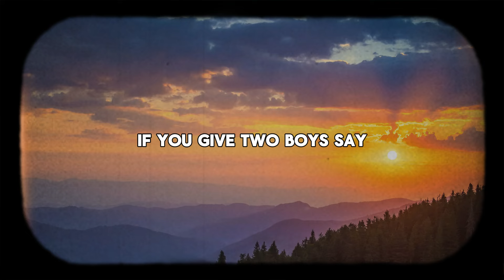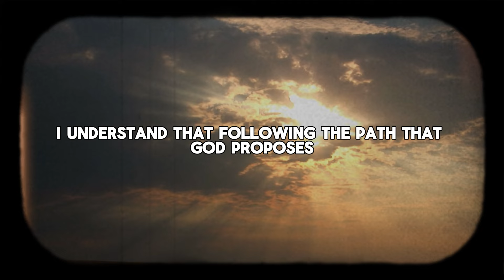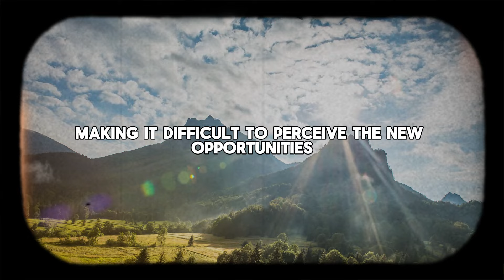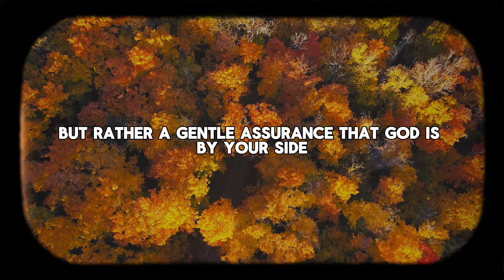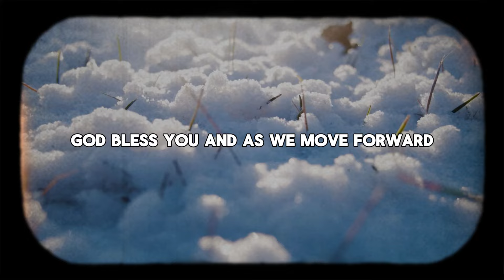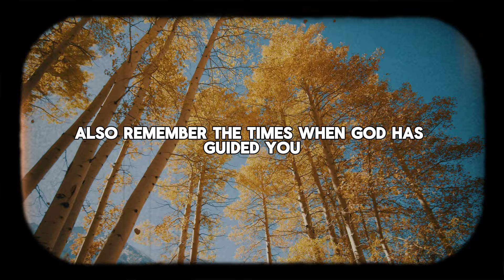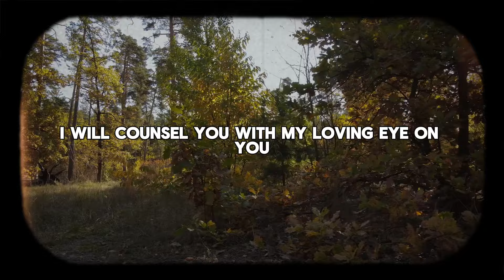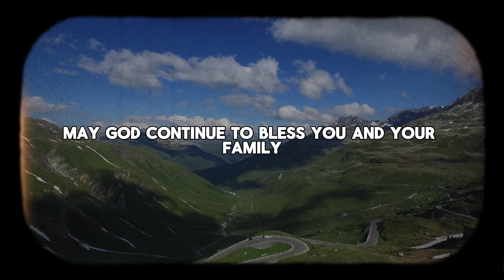GOD KNOWS that you need a NEW DIRECTION in your life